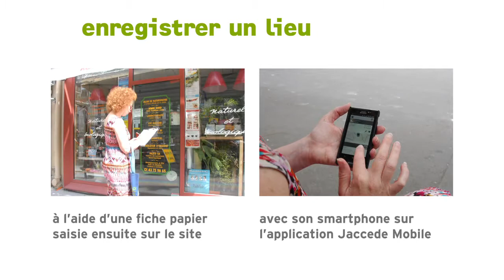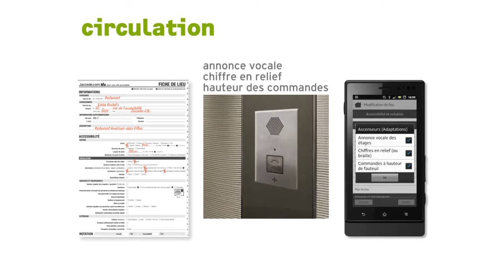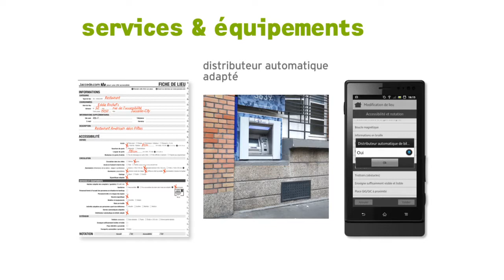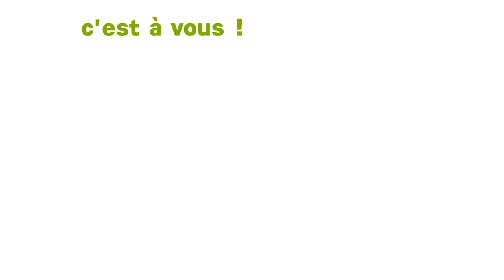Formation team-building (version courte)